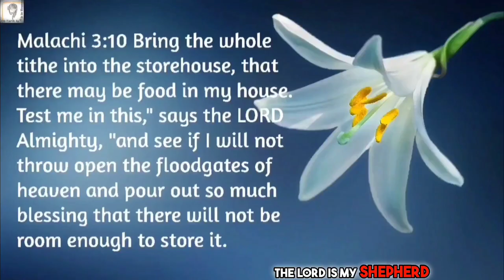PROPHETIC FIRE Ignites Your Path to DIVINE HEALTH and STRENGTH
Experience the prophetic fire that ignites your path to divine health and strength through 5 minutes praying in tongues. Watch this powerful video to tap into supernatural healing and spiritual strength. - Anointed Prophetess Grace Nishidha

(Firstfruits/Tithes/Thanksgiving Offerings)
UPI ID: nishidha2020@icici

Jehovah Jireh
"The Lord is my Shepherd, I shall not lack". Psalms 23

prophetic fire tongues